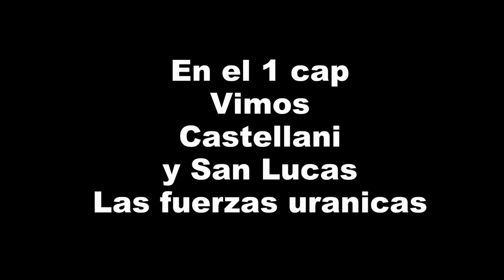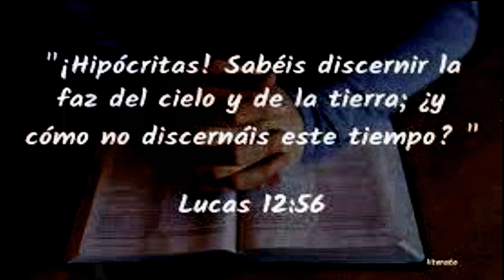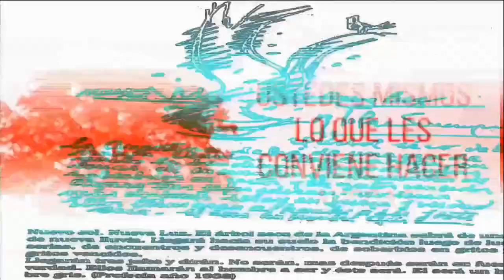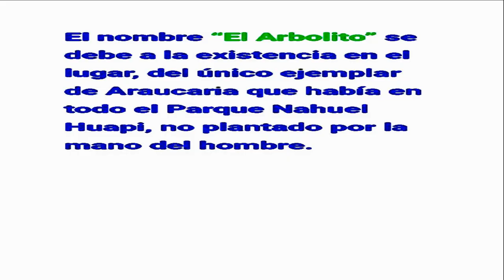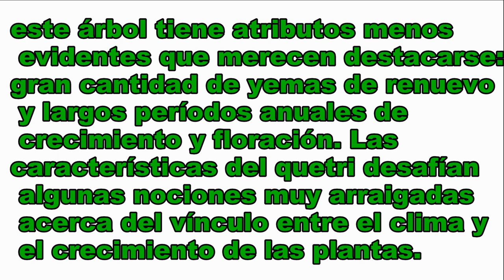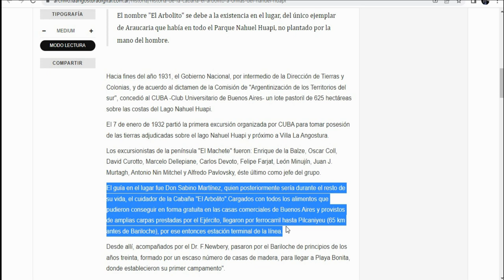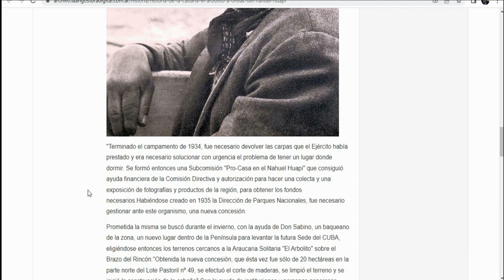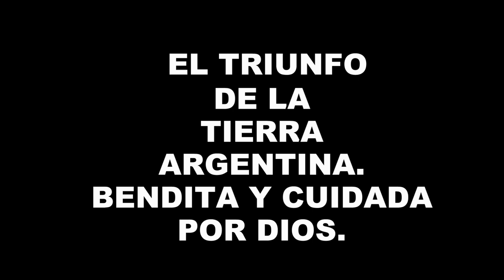profecias Parravicini : El árbol seco de la Argentina. BENDICION.2/3